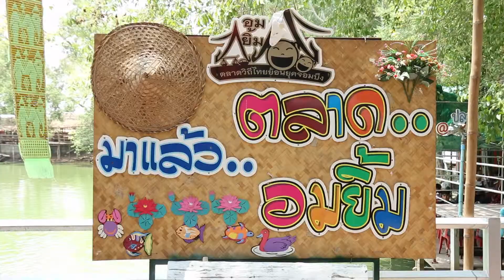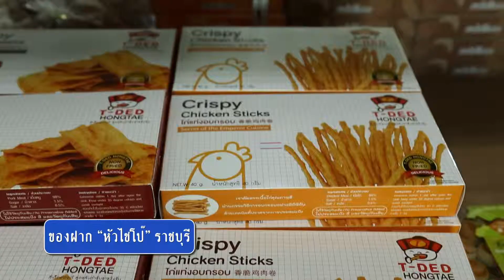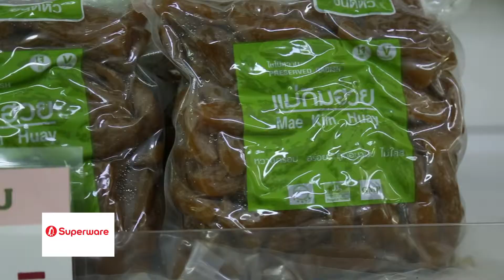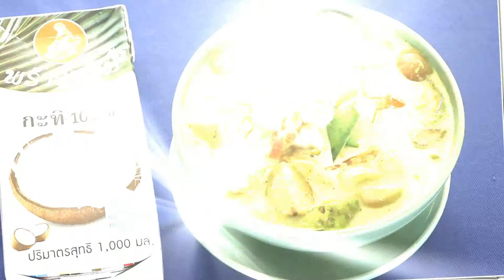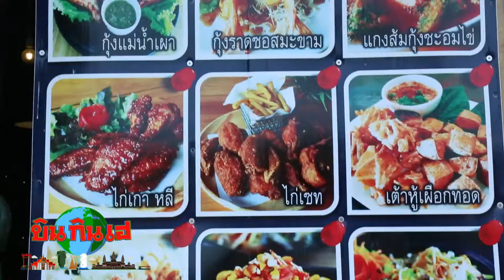รายการ บิน กิน เฮ 25/05/62